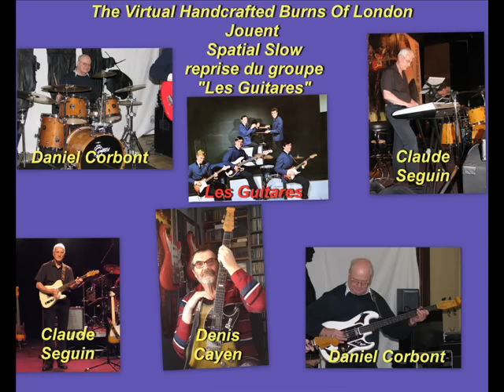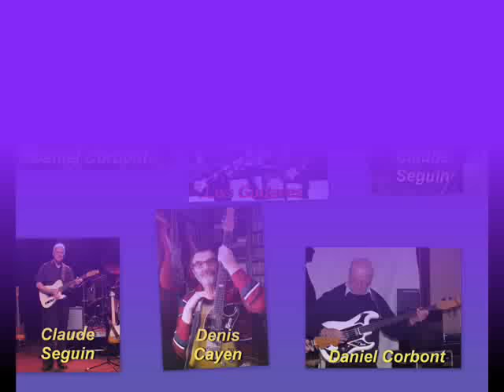Spatial Slow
2ème opus du groupe Les Guitares
Merci à Daniel et Claude
Bonne écoute